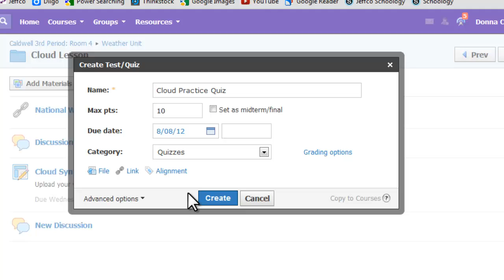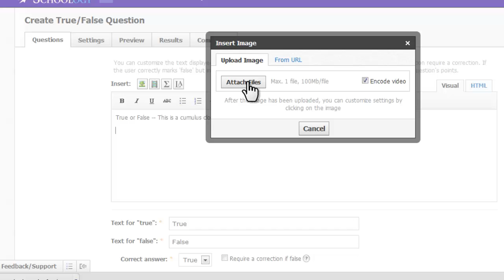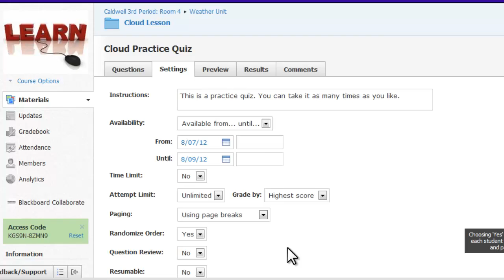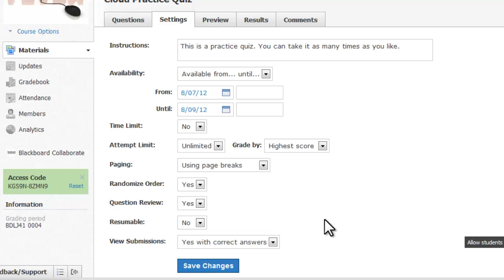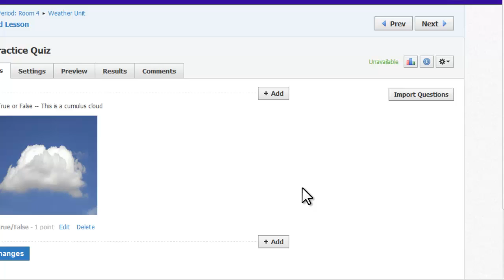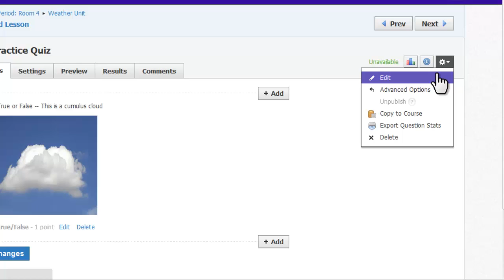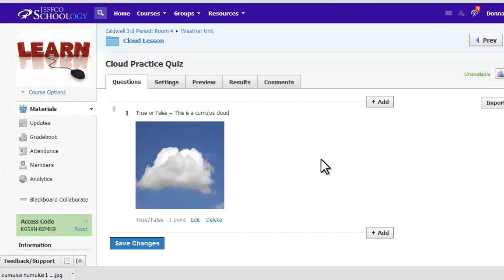Schoology ~ Quizzes and Tests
You can create online Tests/Quizzes for students to take on Schoology. Currently, this feature supports many different question types. Each test/quiz appears in the Gradebook and is automatically graded unless there are subjective questions (e.g. Short- Answer/Essay Questions). You can manually override these grades, add comments, and customize a wide array of settings for each test/quiz. To see how to create a quiz, watch this video.